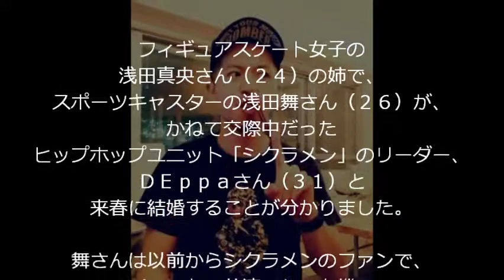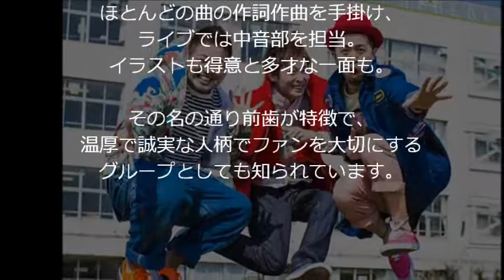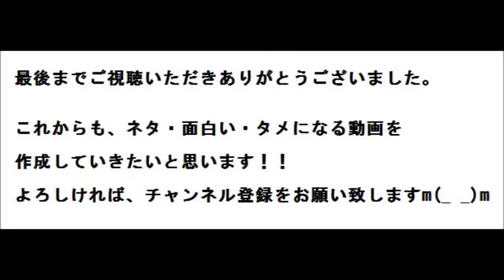浅田舞と結婚の「シクラメン」ＤＥｐｐａってどんな人！？ 実は多才だったw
フィギュアスケート女子の
浅田真央さん（２４）の姉で、
スポーツキャスターの浅田舞さん（２６）が、
かねて交際中だった
ヒップホップユニット「シクラメン」のリーダー、
ＤＥｐｐａさん（３１）と
来春に結婚することが分かりました。

舞さんは以前からシクラメンのファンで、
イベントで共演したのを機に
２０１２年の夏から交際していました。

日本一有名な姉妹ともいえる
浅田姉妹の姉がゴールインすることになりました。
共通の知人によると、
２人は今年の９月頃、来春にも
結婚することを報告したという。

挙式、披露宴は親族、友人だけで行う予定。
舞さんは結婚後も仕事を続けるとのことです。

舞さんはＤＥｐｐａさんと出会う以前から
シクラメンのファンで、１２年の春に
イベントで共演したのをきっかけに
同年夏頃から交際をスタート。
昨年７月には週刊誌で居酒屋デートが
報じられて交際が発覚し、
今年９月にも写真誌に焼き肉店で
食事する姿が報じられていました。

舞さんは都内で行われる
シクラメンのライブには
毎回のように姿を見せており、
ファン公認の仲だったんですね･･･。

舞さんは７歳でフィギュアスケートを始め、
０６年には四大陸選手権で６位に入賞。
近年は競技を離れ、
キャスター、タレントとして活躍。

最近はバラエティー番組にも頻繁に出演し、
クラブ通いをしていたことや
仲良し姉妹で知られる真央さんと
確執があったことなどを告白し、話題となっていました。

シクラメンは地元の東京・蒲田で
２００６年に結成し、
１１年にシングル「僕の宝物」で
メジャーデビューした３人組。
「聴けば聴くほど味の出る
スルメサウンド」が持ち味で、
１２年１０月には蒲田のある
大田区観光ＰＲ特使の第１号に選ばれています。

リーダーのＤＥｐｐａさんは、
ほとんどの曲の作詞作曲を手掛け、
ライブでは中音部を担当。
イラストも得意と多才な一面も。

その名の通り前歯が特徴で、
温厚で誠実な人柄でファンを大切にする
グループとしても知られています。

現在休養中で去就が注目される
妹の真央さんにとっても、
うれしいニュースですね(*ﾟ▽ﾟ*)